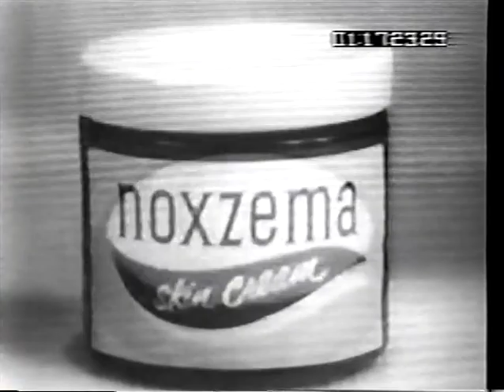Shindig S2E33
Guests include Billy J. Kramer and the Dakotas, The Who, Dave Berry, Ian Whitcomb, Sandie Shaw, the Kinks, Twinkle, and the Barron Knights.